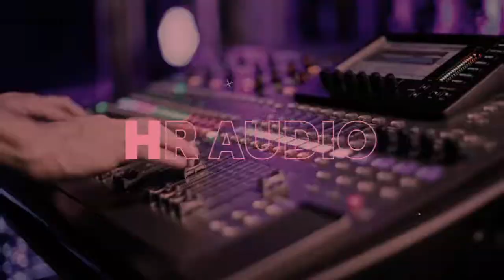Ega Pragelia - Bukan Yang Pertama / Jackband Reborn / Hr Audio System / New Parezza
HR Audio System sebagai media silaturahmi musisi dan penyanyi kuningan cirebon dan sarana untuk mengasah kemampuan (latihan) dalam bermain musik dan olah vokal.
Melayani Jasa Rental Sound System untuk berbagai macam event